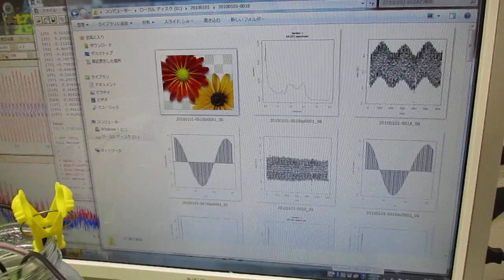オリジナル超音波システムの開発技術 ultrasonic-labo